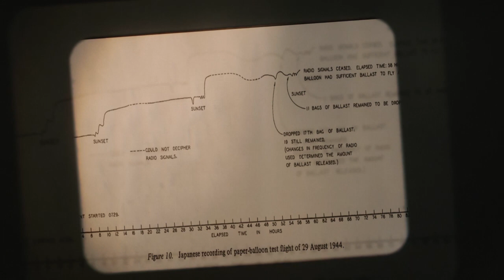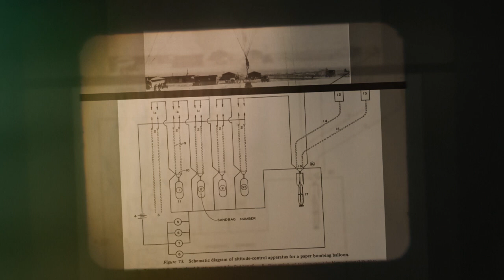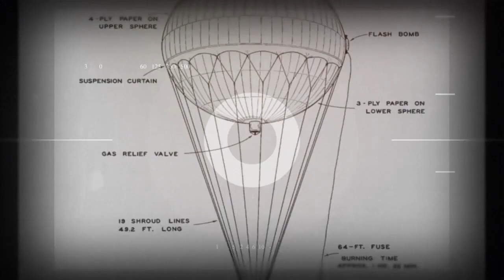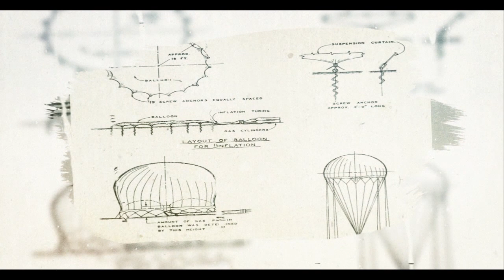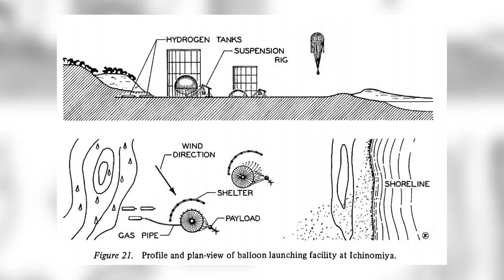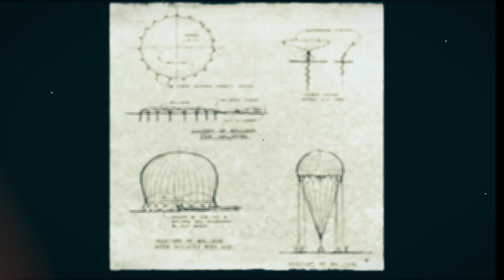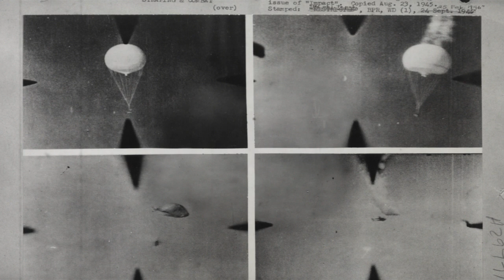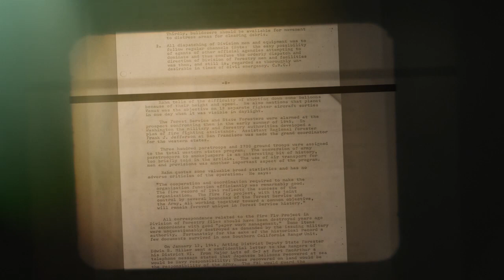Quand le Japon attaque avec des ballons en papier, le Projet Fugo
Biblio :
Vidéos US NARA et IWM
Fu-Go: The Curious History of Japan's Balloon Bomb Attack on America
Japan's World War II Balloon Bomb Attacks on North America
The Great Japanese Balloon Offensive
Fu-go, Japan's Balloon Bomb Attack on America

Musiques :

Cinematic Time Lapse
Audio File URL:

Alexandr Zhelanov : Full Of Memories